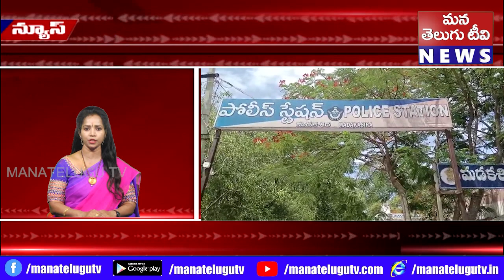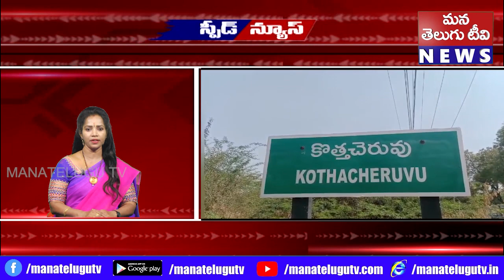SPEED NEWS 15 9 2023